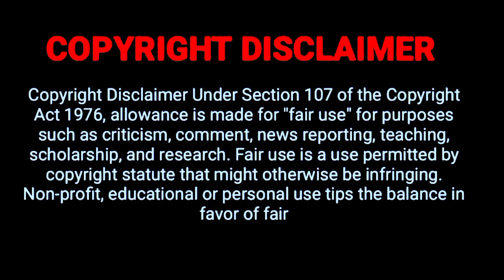💢Shiki tamil பகுதி : 20 - ஒட்டு மொத்த ஊரையே காவு வாங்கும் அமானுசியம் | Tamil Voice Hood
Tamil Voice Hood is the channel for the viewers who all are missed the best world videos , only because of the language issue . language is not a problem to the taste of world cinema . So we came up with this ideaThis is Tamil trending now. If you are a Tamil audience who's feeling bad for missing the ulaga cinema only because of no dubbiing in tamil . Yes ! voice over channel is only for you. To enjoy the story of the best movies . Kindly support us buddies.